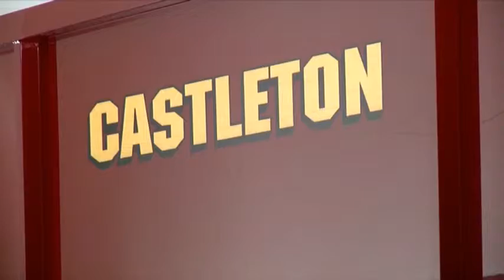Castleton Fire Department Gets Face Lift